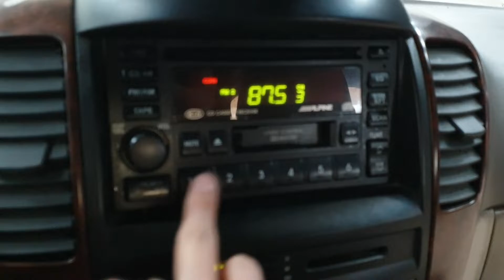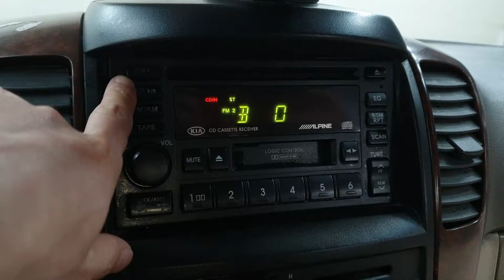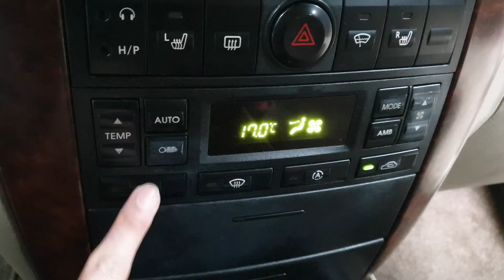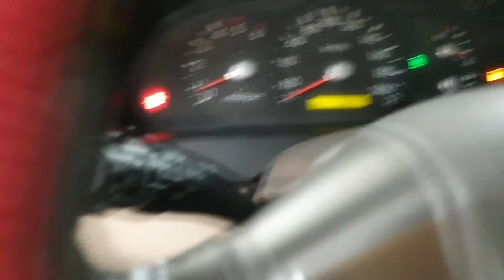SORENTO 2004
263705